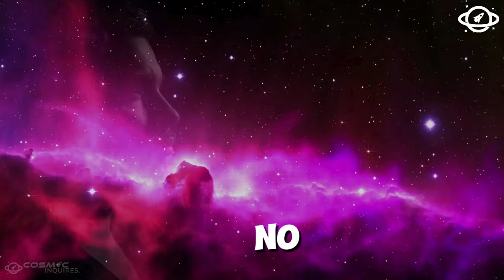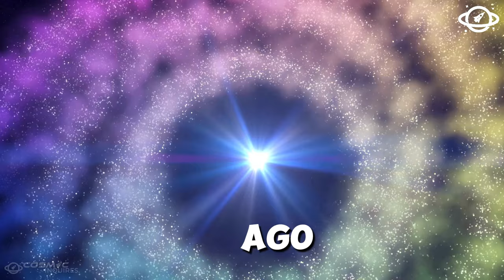The JWST Has Just Discovered Lights at a Distance of over 7,000 Billion KM from Earth!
The James Webb Space Telescope (JWST) has made a groundbreaking discovery, revealing lights at an astonishing distance of over 7,000 billion kilometers from our planet. Join us as we dive into the implications of this discovery and what it could mean for our understanding of the universe.